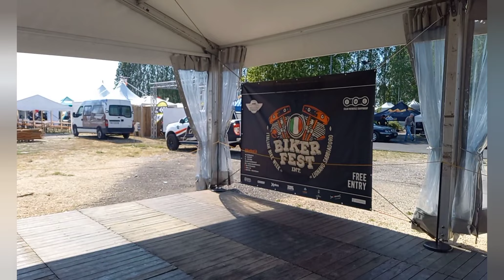Primo giorno a Lignano Sabbiadoro/BIKER FEST ...// Vi porto con me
Ehi dolciosi come state?
Finalmente vi svelo la mia meta, Lignano Sabbiadoro...al Biker Fest!
Il mio personaggio è nato proprio con il mondo custom, le fiere...quando, sui tacchi ed armatadi microfono e rossetto rosso, andavo in giro ad intervistare i costruttori per la televisione.

È sempre bello tornare alle origini.

Vi porto con me a ficcanasare al Biker Fest ed in giro per Lignano.